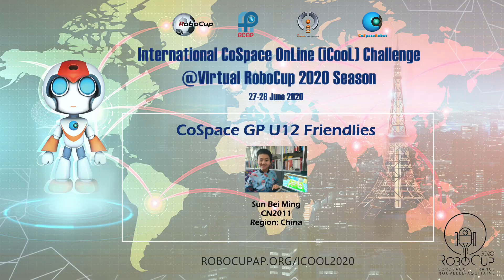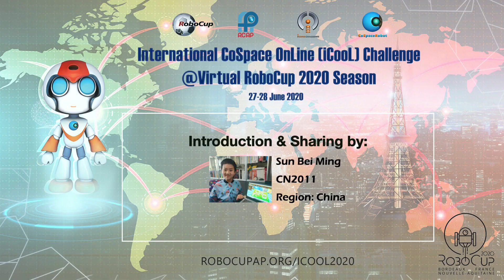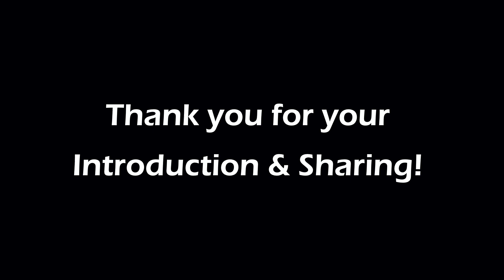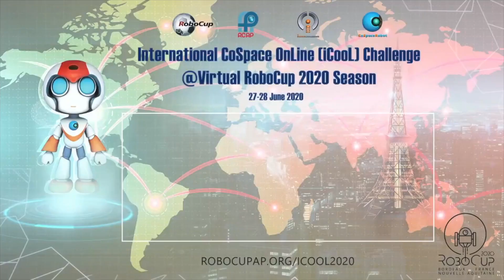S2.9 CoSpace GP U12 - CN2011 (China Region)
[iCooL@Virtual RoboCup 2020 - Highlighted Matches & Sharing Session 2]

CoSpace GP U12 Finalist:
CN2011 (China Region)

The match video featured on RCAP Academy YouTube Channel with the most “Likes” and channel subscriptions will be awarded with an “iCooL Influencer Award”.